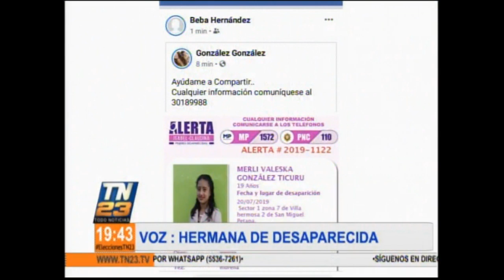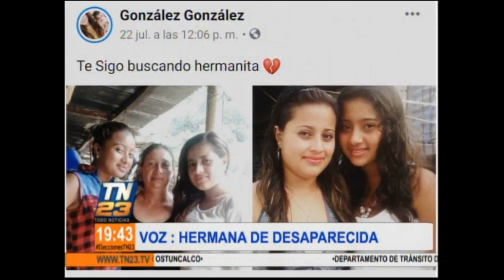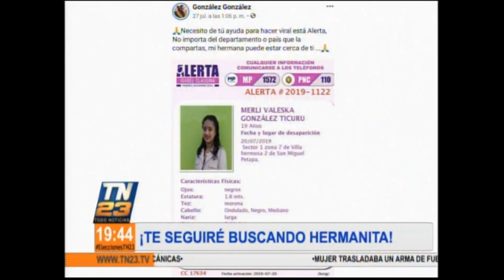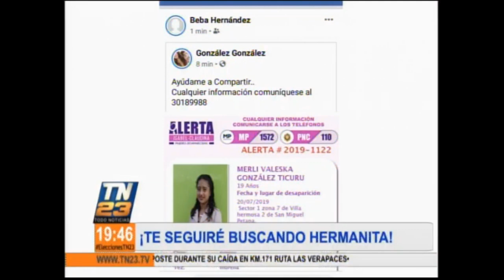Investigación periodística con Juan Víctor Castillo: ¡Te seguiré buscando hermanita!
La investigación periodística con Juan Víctor Castillo para este lunes 29 de julio se trató sobre la desaparición de una joven de 19 años de edad.